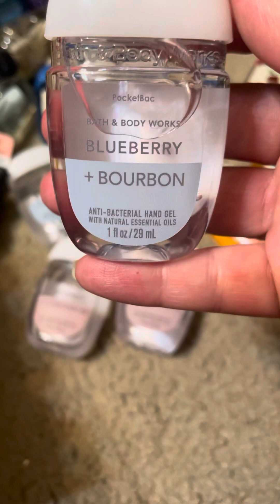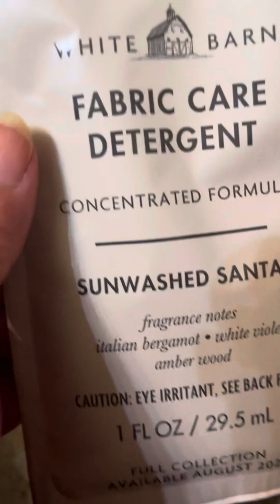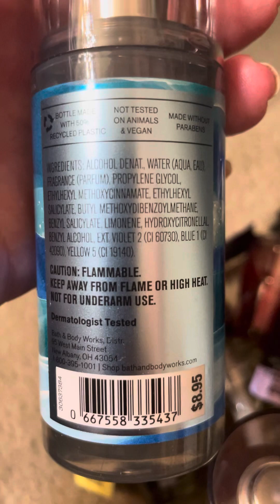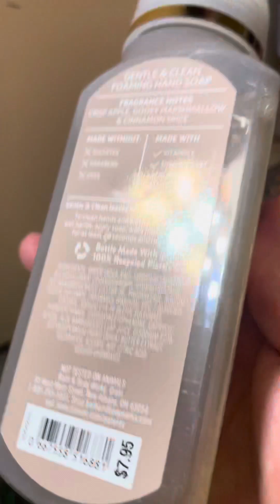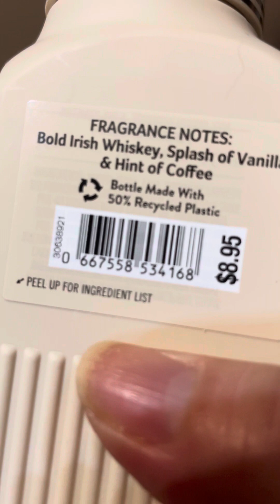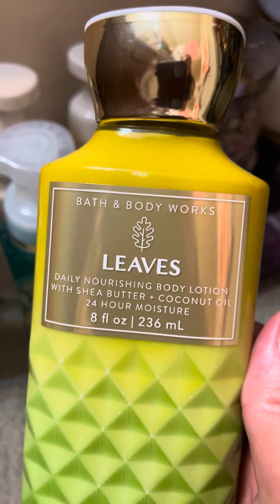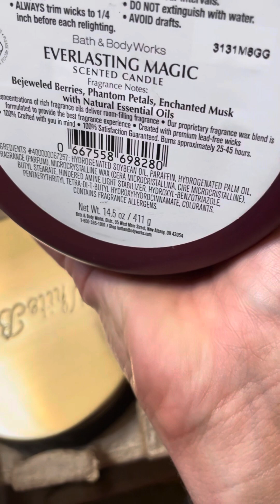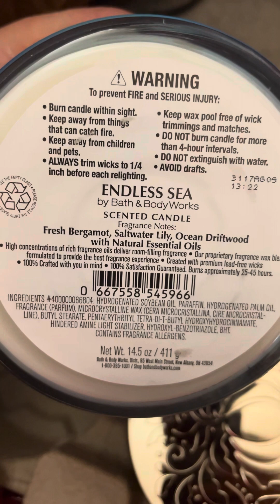Bath and Body Works Candles, soaps, Halloween, pocketbacs, minis etc haul 2023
A look at items purchased recently from Bath and Body Works